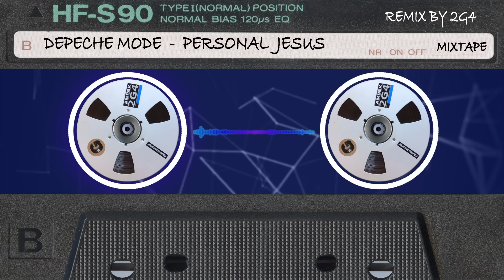Depeche Mode - Personal Jesus ( Remix by 2G4 )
A New Era of the Classic Hit ! Get ready to experience Depeche Mode - Personal Jesus like never before with 2G4's remix. I am a passionate song restorer, has given the classic track a modern twist, infusing it with fresh beats and production. The result is a nostalgic yet contemporary version of the timeless hit.

The whole song  instrument- production - mix -  mastering are re-play by me , except vocals from the original.

Prepare to be transported to a world where the past and present converge in perfect harmony. 🌟

💃 A Sonic Journey Through Time: 💃

My remix is more than just a song; it's a voyage through musical history. Each beat and note is meticulously crafted to honor the past while boldly embracing the future. Get ready to surrender to the rhythm like never before.

🌆 Join the Remix Revolution: 🌆
Join me  on this extraordinary musical adventure where genres blend and eras collide.

Lyrics Subbed:

Reach out, touch faith
Your own personal Jesus
Someone to hear your prayers
Someone who cares
Someone who's there
Feeling unknown
And you're all alone
Flesh and bone
By the telephone
Lift up the receiver
I'll make you a believer
Take second best
Put me to the test
Things on your chest
You need to confess
I will deliver
You know I'm a forgiver
Someone who cares
Someone who's there
Feeling unknown
Flesh and bone
By the telephone
I will deliver
(Reach out, reach out)
Reach out and touch faith

❗PLEASE READ ❗*I do not own the rights to any of the vocals used in this remix and will not be profiting or making monetary gains in any way from the use of these vocals. Video will be removed if requested by the copyright owner.There is no need to file a strike when a much more civil process is able to be made.For any copyright issues please email at